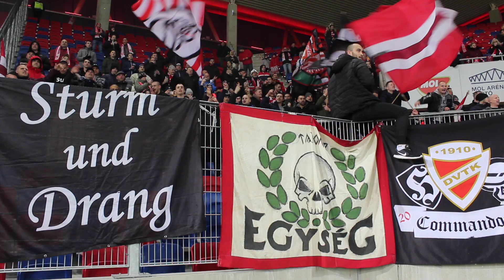MOL Vidi vs. DVTK 18/19 - Azt tanította...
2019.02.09., Székesfehérvár: MOL Vidi vs. DVTK 1-2. A diósgyőri ultrák a MOL Aréna Sóstóban.